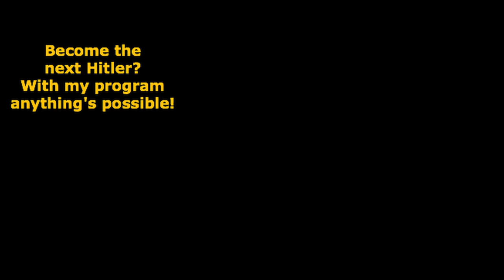(Loser) (I am a loser)? Watch|Loser Motivational Vlogger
Loser? Well a lot of us are losers. If you're a loser does that preclude you from living a happy life? Not at all!

I'm here to tell you that the opportunities for losers have never been better.  I believe that each and every loser out there can make it to the pinnacle of mediocrity and beyond!

I'm going to be focusing on helping losers first lower their expectations to a point where they can actually achieve something.

If you've been asking yourself, am i a looser, then chances are you are a loser. Winner's don't ask that. Losers do.